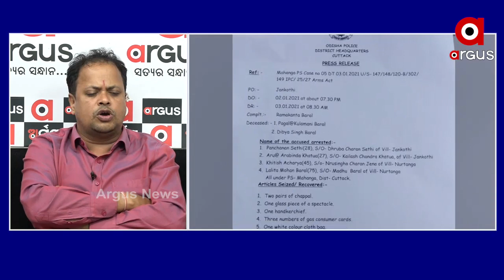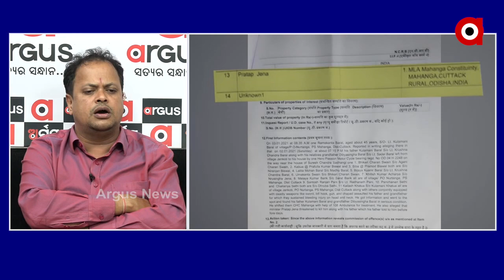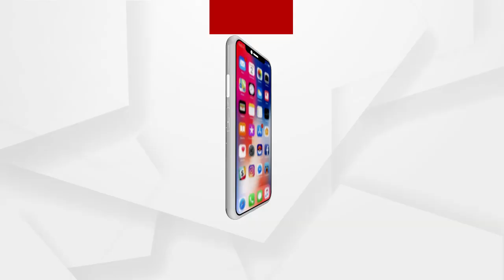ମାହାଙ୍ଗା ଡବଲ ମର୍ଡର ଘଟଣାରେ ପୋଲିସର ସମ୍ପୃକ୍ତି ନେଇ ସନ୍ଦେହ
ମାହାଙ୍ଗା ଡବଲ ମର୍ଡର ଘଟଣାରେ ପୋଲିସର ସମ୍ପୃକ୍ତି ନେଇ ସନ୍ଦେହ ପ୍ରକାଶ କଲେ ବିଜେପି ନେତା ଶାରଦା ପ୍ରଧାନ...